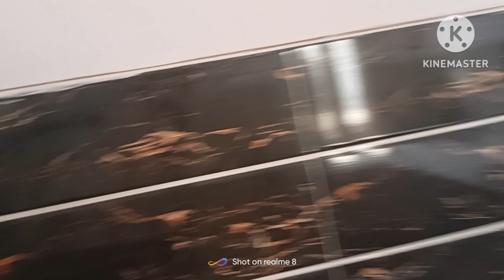home tour#सारा काम करके बुआ जी के घर गए बुआ जी का नया घर देखन और कैसा लगा उनका घर 😐🏡🏡